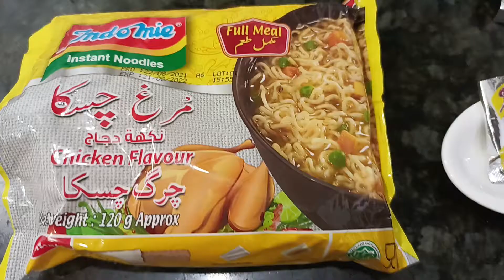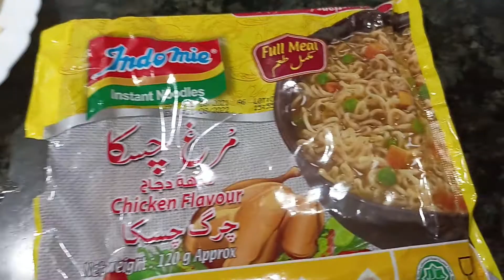Jhat phat indomie noodles with in 5minutes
Jhat phat noodles with in 5min